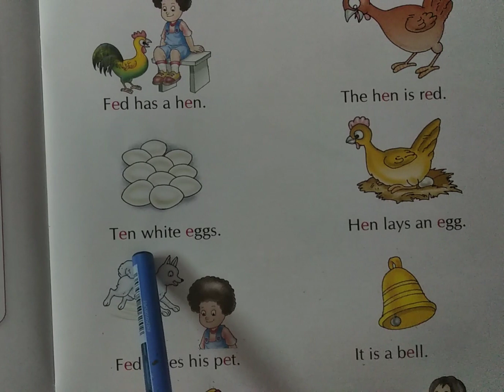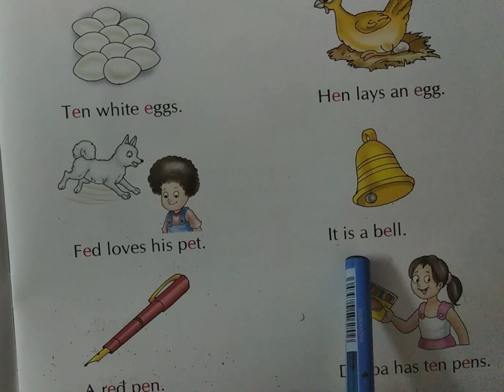Simple sound sentences.-Sound of 'e'